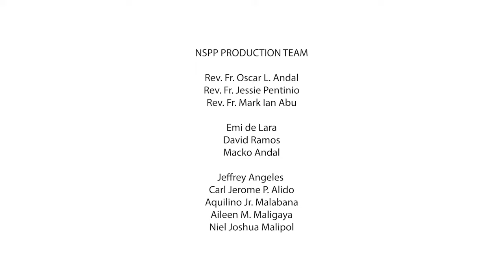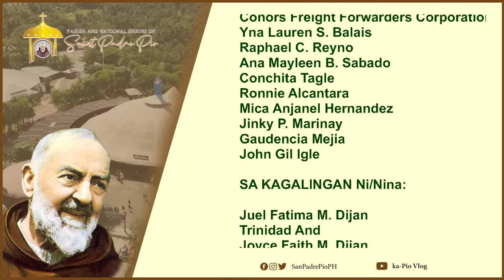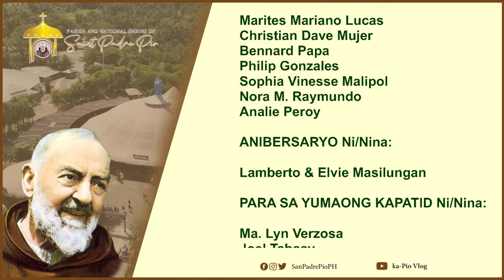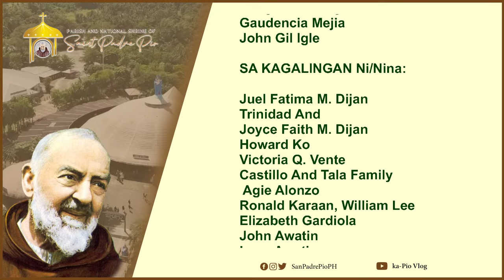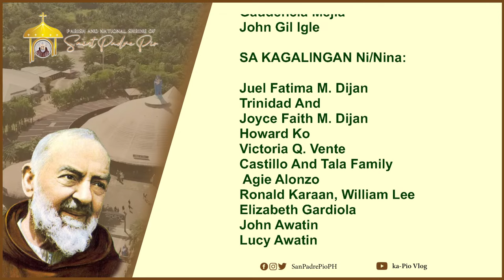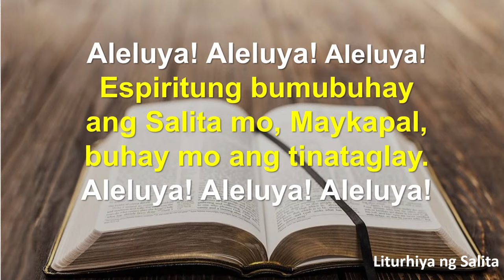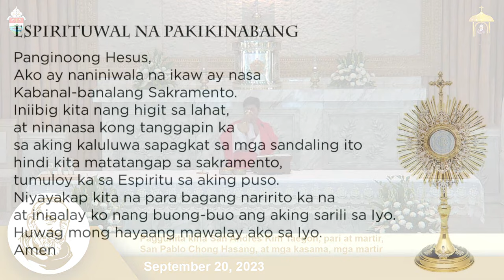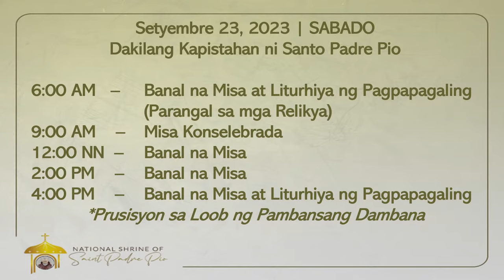LIVE | Memorial of St. Andrew King Taegon, Priet and St. Paul Chong Hasang, and Companions, Martyrs